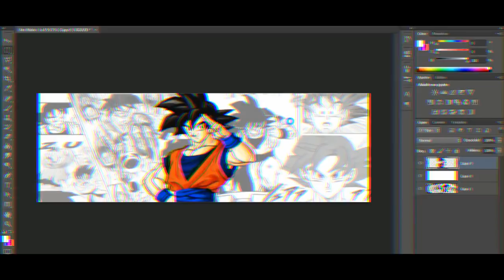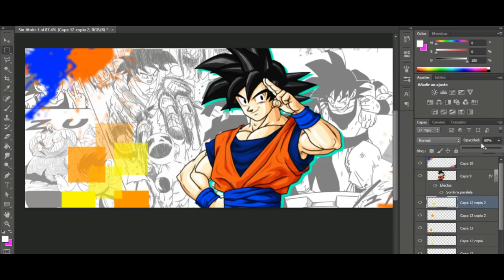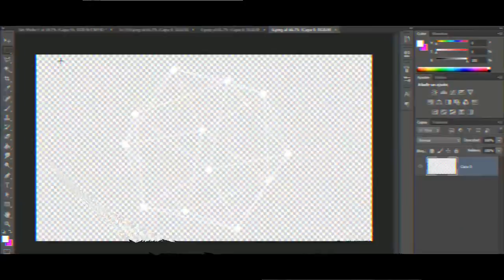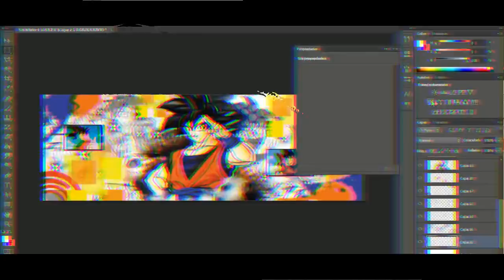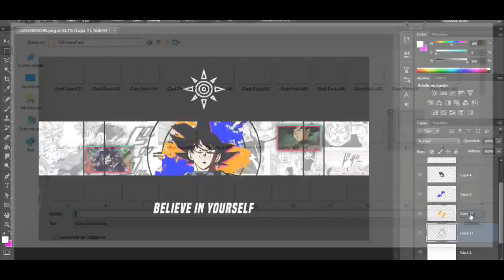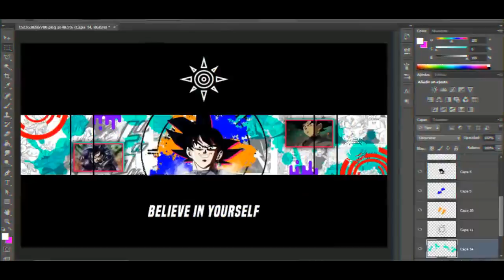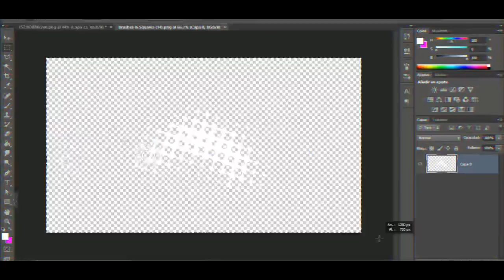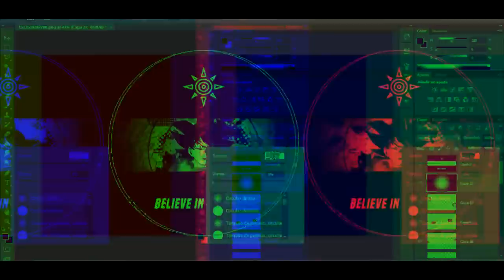BANNER Y HEADER FREE USE (USO LIBRE): GOKU| DRAGON BALL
(espera 5 segundos y salta la publicidad)

hasta la próxima crafterito o crafterita 27.💯